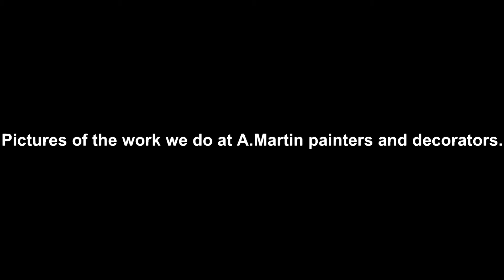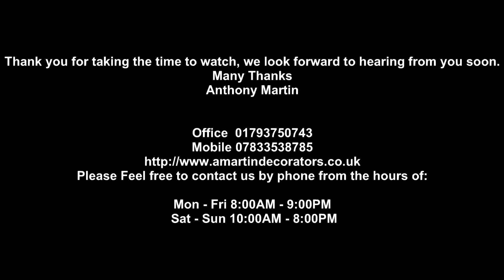Presentation work at A.MARTIN PAINTERS & DECORATORS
A.Martin Painters and Decorators are a family run Painting and Decorating company, which is based in Cricklade, Swindon, Wiltshire, With over 20 years of experience in the decorating trade.